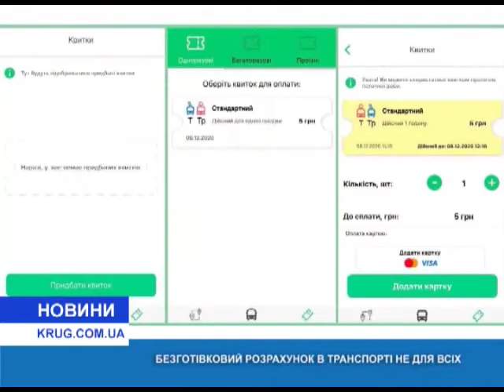Безналичный расчет в транспорте не для всех